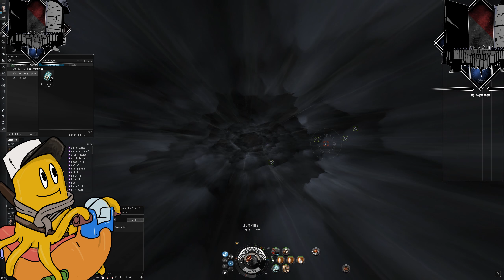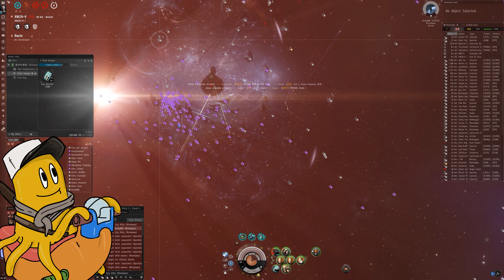Pandemic Horde--Dreadnought Rebirth 2.0 Horde vs. FRT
Horde has been whaling in frat space for a long time since we moved into Geminate with our favorite swolecat doctrine. We are able to catch ratting carriers and rorqs in anoms every time we came in. But frat memed on Horde with supers and titans 4 out of 5 times without proper support and timezone. And this time we moved our dreads prior to the whaling op. Luckily our swolecats were able to bait out their mixed supers and titans, after mangoing our cynos, we managed to jump in all of our caps and started fragging shield supers and the one Avatar that was left on grid. Horde managed not losing a single cap in this op.